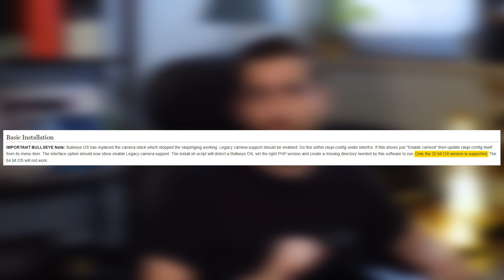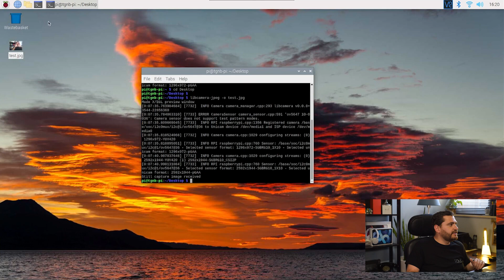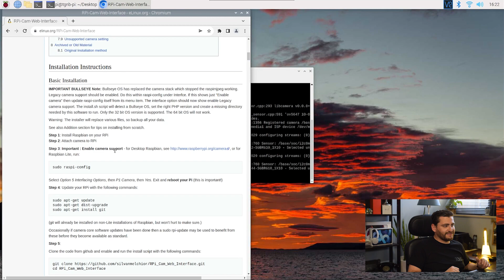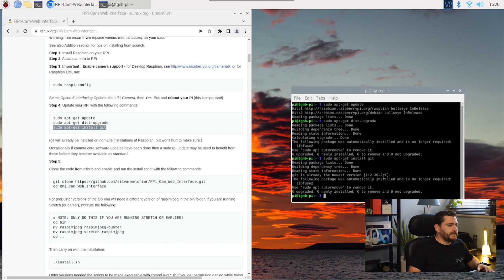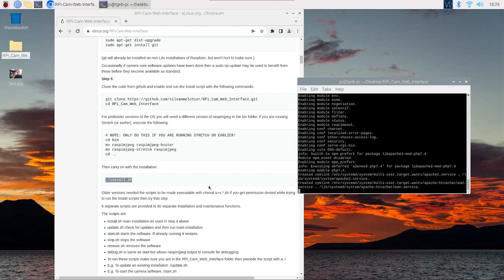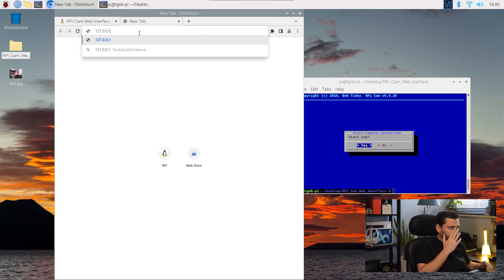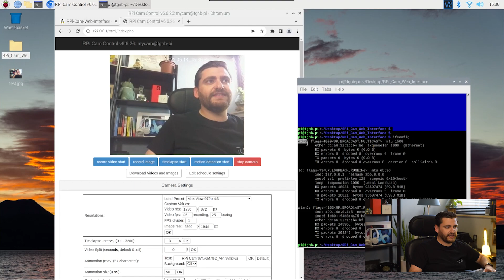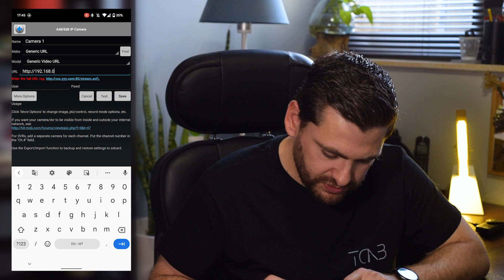Surveillance system using the Raspberry Pi Camera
The Raspberry Pi camera is a tiny camera module that attaches directly to the Raspberry Pi. You can use it to capture photos or videos or even use it to transform your Raspberry Pi into a surveillance system!

In this video, we'll look at how the Raspberry Pi Camera can be physically installed and the software needed to manage the camera and view it on your devices.

Important commands:
- sudo raspi-config
- cd Rpi_Cam_Web_Interface
- ./install.sh